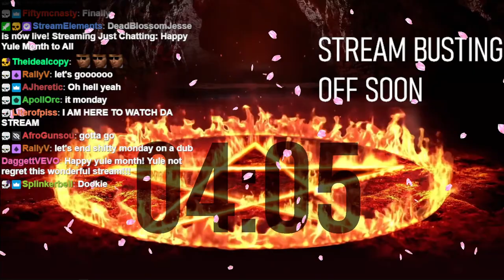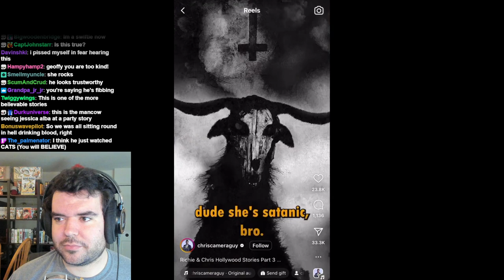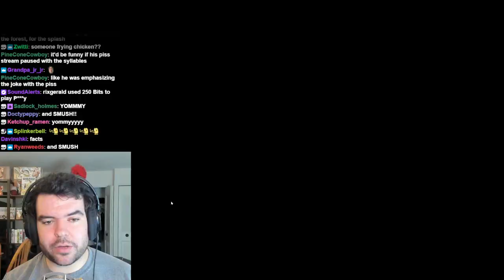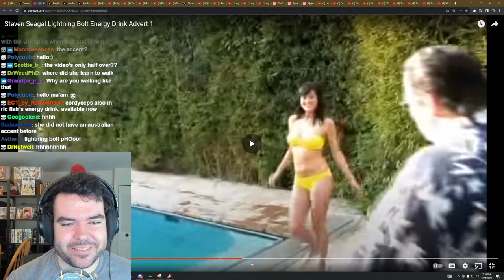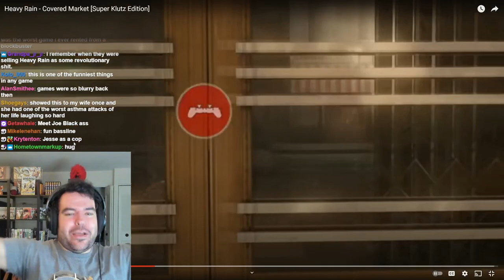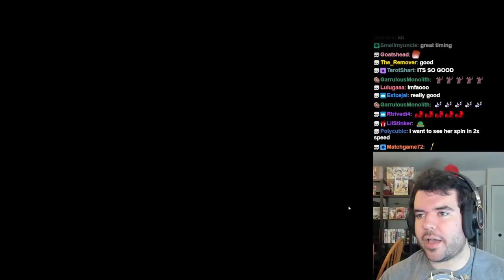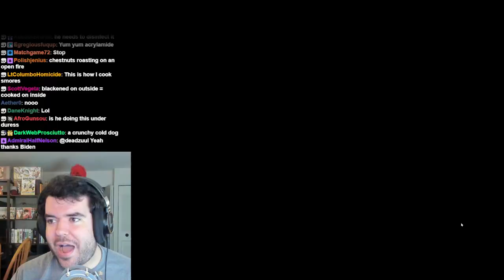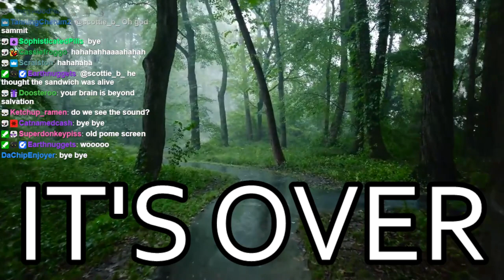Happy Yule Month to All - Deadblossomjesse Stream VOD